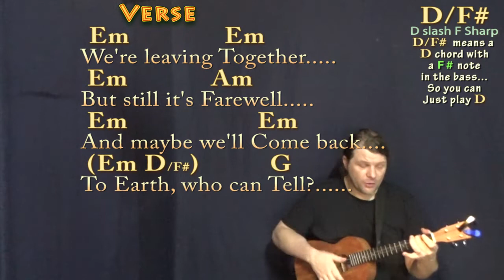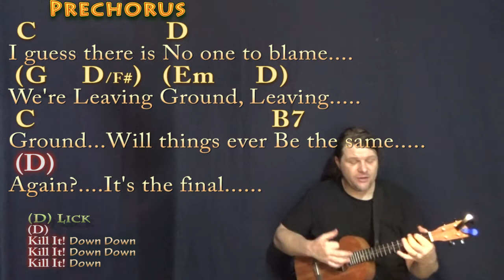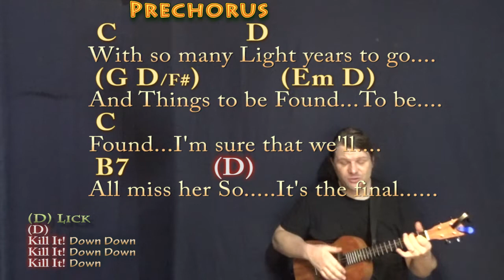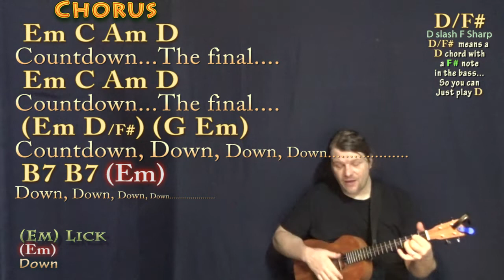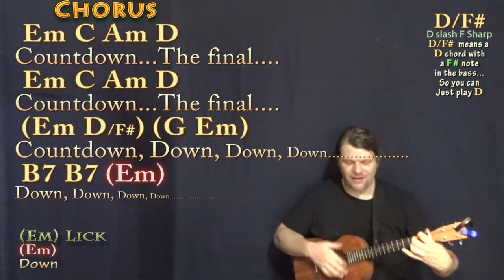Final Countdown (Europe) Bariuke Cover Lesson in Em with Chords/Lyrics